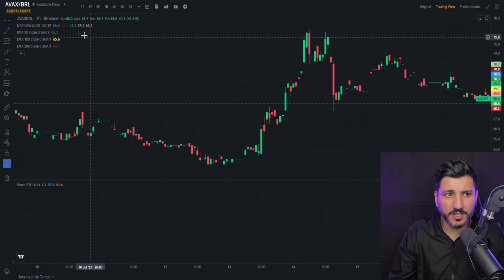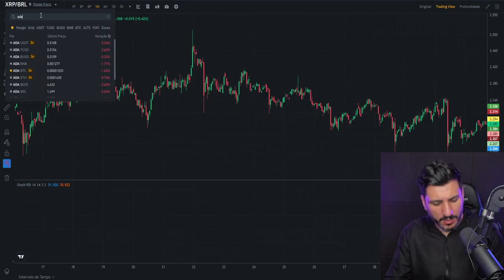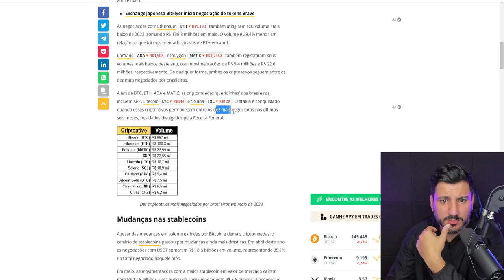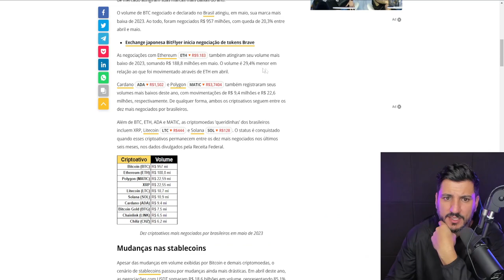CRIPTOMOEDAS ESTÃO EM CRISE NO BRASIL!!!